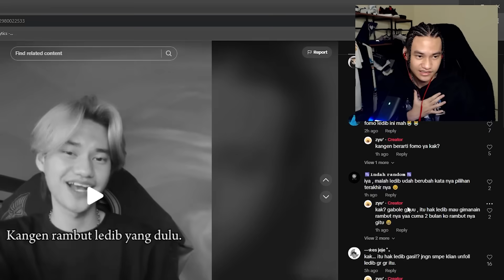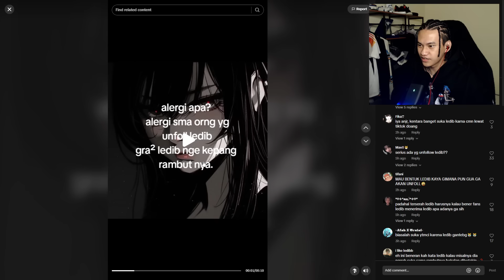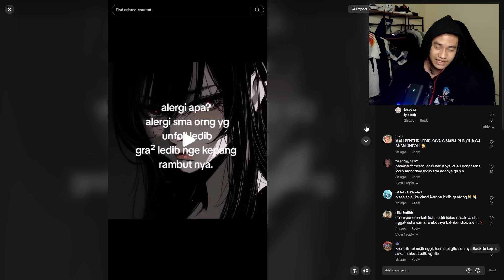ALASAN AKU UBAH RAMBUTKU... *KLARIFIKASI*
Tag.
Ledib
Brutal Hardcore
Brutal Legends
Brutal Community
Minecraft Indonesia